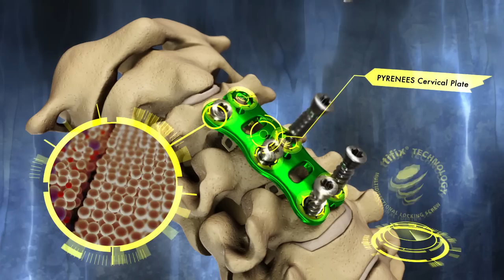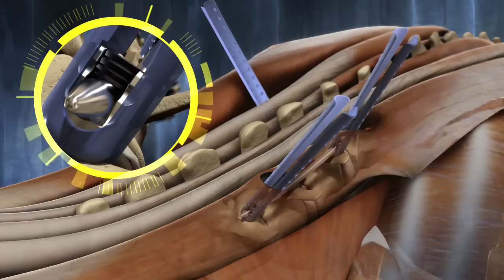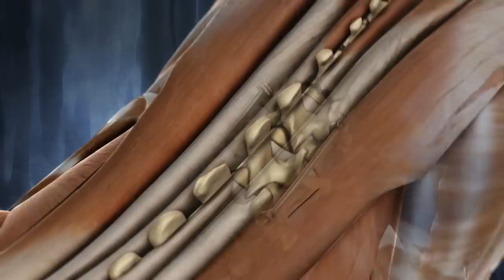Medical Animation / K2M / CLIMBERS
After the success of HEAL at AAOS in early 2009, K2M and Ghost Productions moved forward on a cinematic narrative to highlight their devices and their application to specific spinal pathologies. The end result is CLIMBERS, a 5 minute spine demo that fuses character animation, surgical animation, and corporate identity in an exciting new direction in medical media.